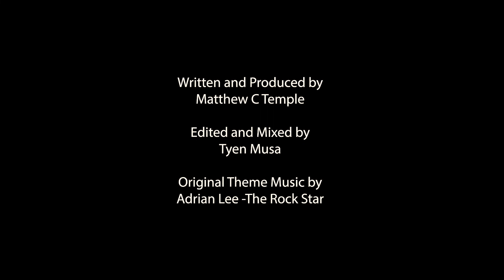Breaking Patterns and Finding your It Factor with Vinnie Potestivo | Tapping Creativity Ep58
How do you turn a supposed failure into success? Vinnie Potestivo advises, "Give it time". On this episode you will learn about how to set yourself up for success by pattern breaking and finding what makes you stand out and running with IT.

Our guest this week, Vinnie is an Emmy Award-winning media brand advisor, producer and content coach. He has a proven track record of creating & casting compelling content that has had a direct positive impact on pop culture such as MTV's TRL.

Written and Produced by Matthew C. Temple
Edited by Tyen Musa
Original Theme Music by Adrian Lee